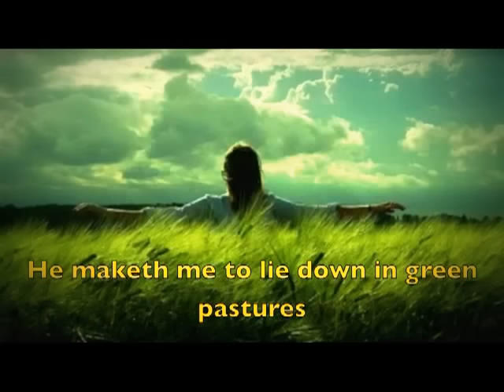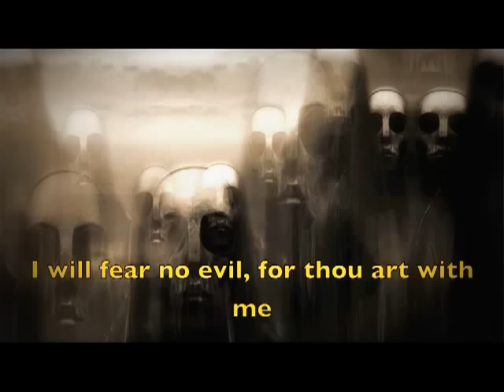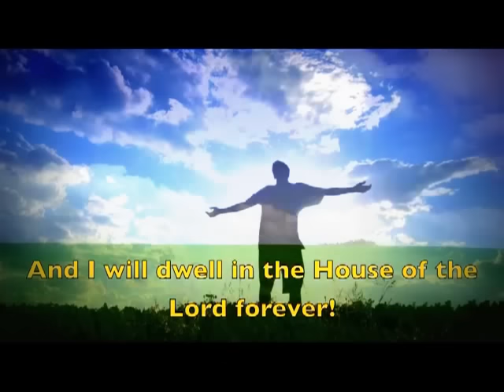The Twenty-Third Psalm - Ray Conniff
The Twenty-Third Psalm (I will survive - 1979)